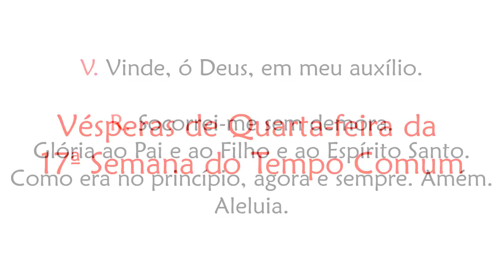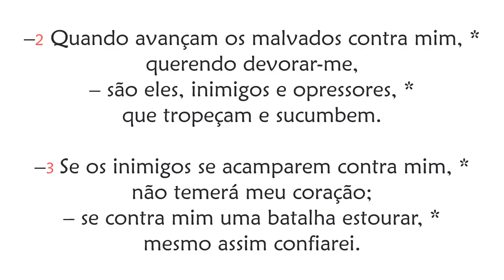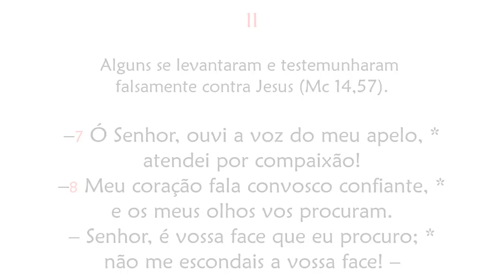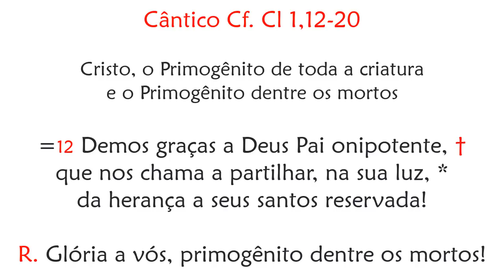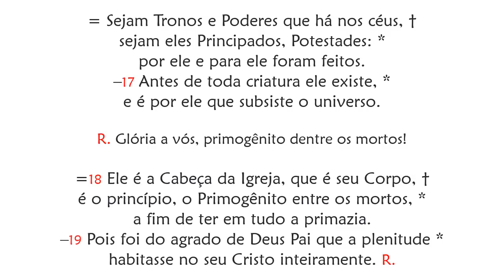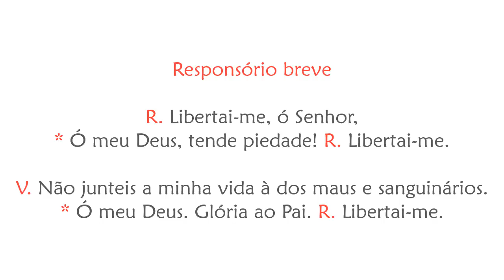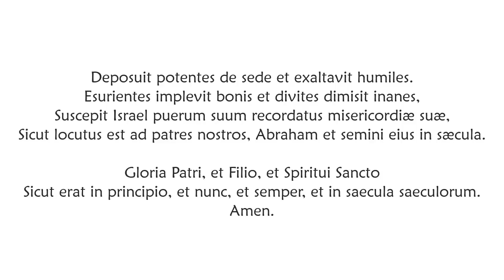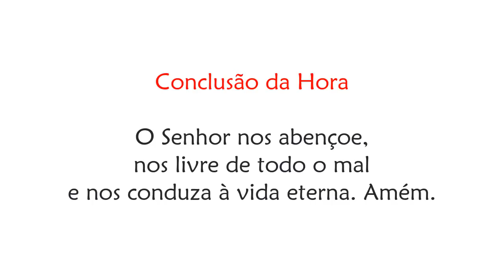Vésperas - Quarta-feira da 17ª Semana do Tempo Comum